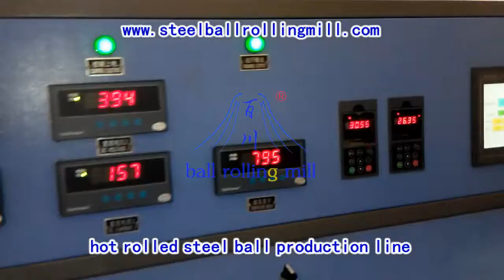hot rolled steel ball production line,steel ball rolling mill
Through full research and transformation of our company to the rolled production line of the steel ball, and combined with thedemands of home and abroad steel ball markets, develop the new-generation steel ball rolled production line, and develop theφ20mm-φ125mm series of complete equipment from heating, rolling to thermal treatment, used for producing various kinds ofsteel ball with the diameter from φ20mm-φ125mm.